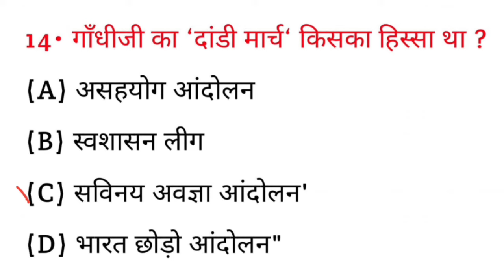दांडी मार्च किस आंदोलन से संबंधित है ? || Dandi March kis aandolan se sambandhit hai